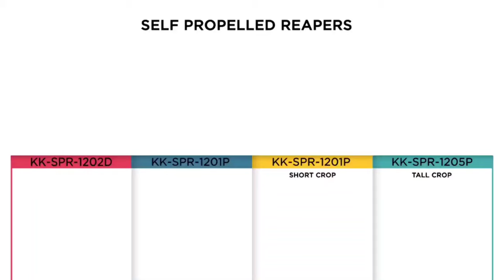kisan kraft reaper सब्सिडी और कीमत की पूरी जानकारी सभी का फसलों को काटे आसानी से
मल्टीक्रॉप रीपर
किसान क्राफ्ट